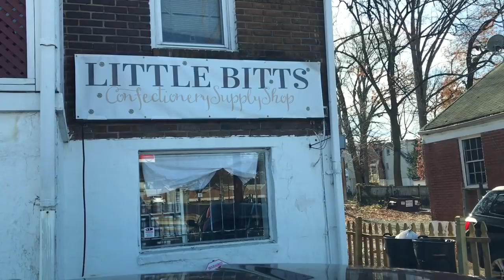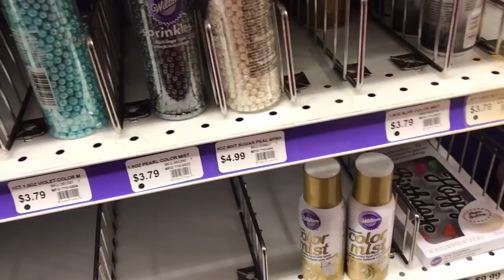Un jueves de compras.. /// Victor & Luis Sibrian.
NUEVO CANAL

Direccion postal es:
Mandar a nombre de
Luis Sibrian
P.O.Box 1775 hyattsville, MD 20788

Canal de Luis Sibrian Cake’s & Blogs